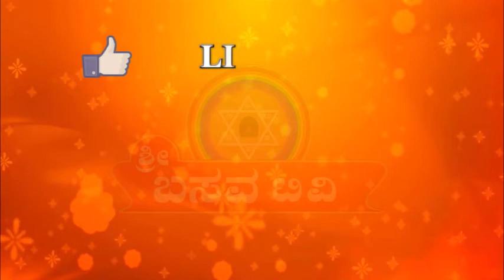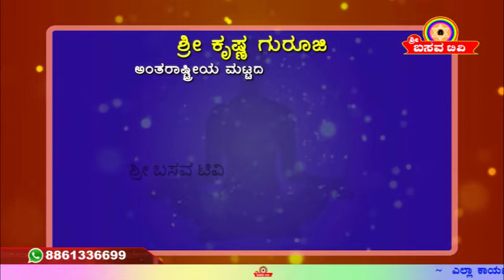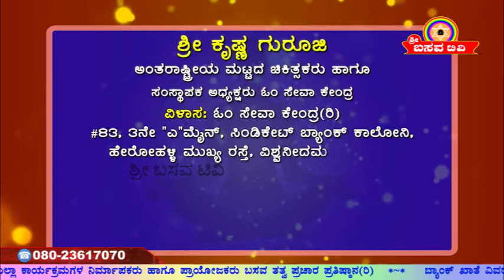Sri Basava Tv- Arogya Adhyatma- Health- Life Style- Sri Krishna Guruji- Ep 13